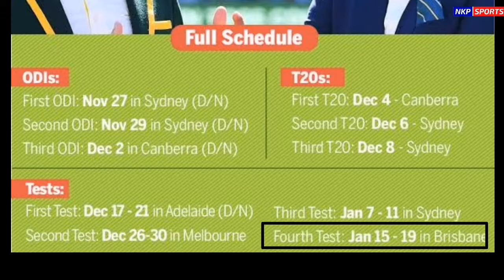4th Test में Jadeja की जगह ये All-Rounder करेगा डेब्यू |India vs Australiath test match Brisben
4th Test में Jadeja की जगह ये All-Rounder करेगा डेब्यू  |India vs Australiath test match Brisben
ऑस्ट्रेलिया दौरे पर गई टीम इंडिया हरेक मैच के बाद अपने एक खिलाड़ी को चोट की वजह से खोते जा रही है l तीसरे टेस्ट मैच में शानदार प्रदर्शन के बलबूते मैच को ड्रा कराने के बाद अब टीम इंडिया के सामने अंतिम मैच में perfect playing 11 के साथ उतरना सबसे बड़ी चुनौती होगी l
टीम इंडिया के ऑलराउंडर रवींद्र जडेजा हाथ का अंगूठा टूट जाने के बाद अंतिम टेस्ट मैच से पहले ही बाहर हो गए है , ऐसे में जडेजा जा जगह लेना किसी भी खिलाड़ी के लिए मुश्किल है l वैसे जडेजा के रहने से बैटिंग के साथ साथ 5वे गेंदबाज की कमी भी पूरी होती थी और फिलहाल टीम में जडेजा का जगह लेने के लिए सिर्फ पृथ्वी शॉ और मयंक अग्रवाल है l
लेकिन दोस्तो टीम मैनेजमेंट ने जडेजा के replacement के तौर पर एक ऑलराउंडर को ही टीम मे शामिल करने का संकेत दिया है l

About Channel :
NKP SPORTS is an Indian Hindi-language Web Sports news channel owned by NKP Media Creations.

News We Will Provide Here -
⭕ News Related to Indian Cricket Team
⭕ Indian Premier League (IPL)
⭕ World Cricket News
⭕  Cricket Records
⭕ All Team Match Schedule & Squads
⭕ Cricket Players Biography
⭕ Video on Demand ( From Your Side )
⭕ Live Sessions  on Cricket